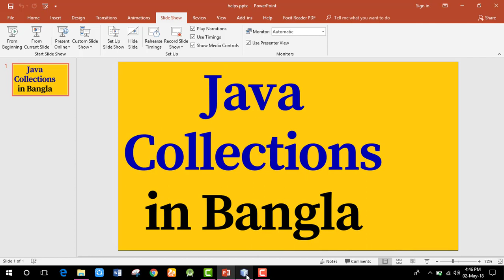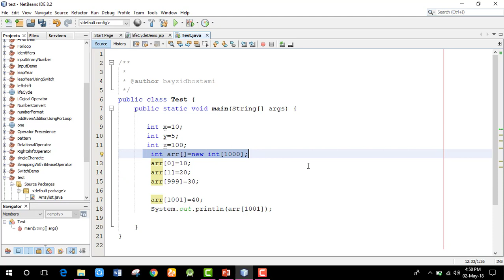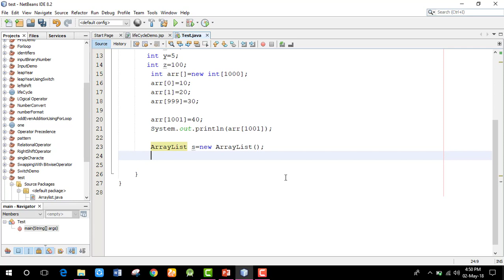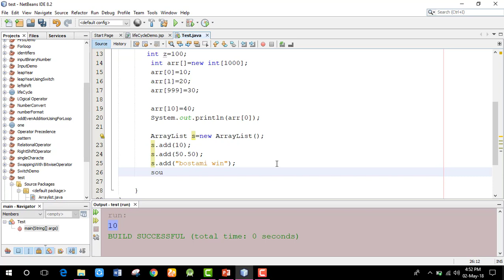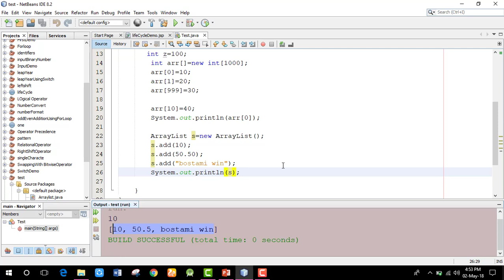java collection in bangla introduction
java collection in bangla collection in java collection framework in bangla java collection bangla java collections tutorial  java collections java collection tutorial java collection concept in bangla

Collections in Java:
Collections in java is a framework that provides an architecture to store and manipulate the group of objects.

All the operations that you perform on a data such as searching, sorting, insertion, manipulation, deletion etc. can be performed by Java Collections.

Java Collection simply means a single unit of objects. Java Collection framework provides many interfaces (Set, List, Queue, Deque etc.) and classes (ArrayList, Vector, LinkedList, PriorityQueue, HashSet, LinkedHashSet, TreeSet etc).